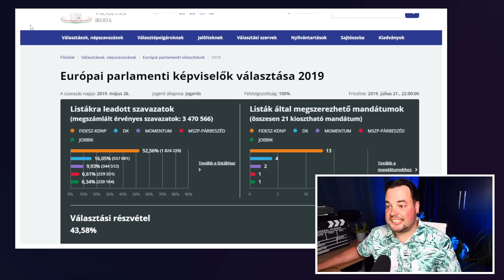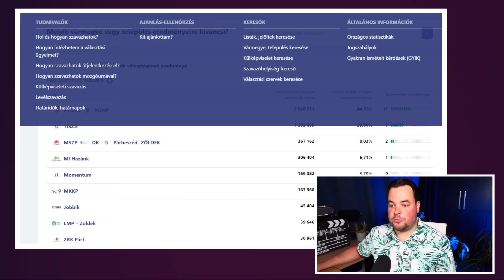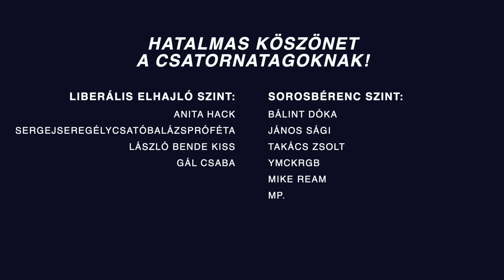Gyurcsány kiakadt: nem csak Magyar Pétert, a Tisza szavazóit és a sajtót is számon kérte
Különleges interjút adott Gyurcsány Ferenc a DK elnöke az európai parlamenti választásokat követően. A Rónai Egonnak adott válaszaiban Magyar Pétert egyenesen slimfit Orbán Viktornak nevezte, de meglepő állításokat tett a párt szavazóira és a sajtó munkatársaira is.

👍 Lájkolj be Facebookon!